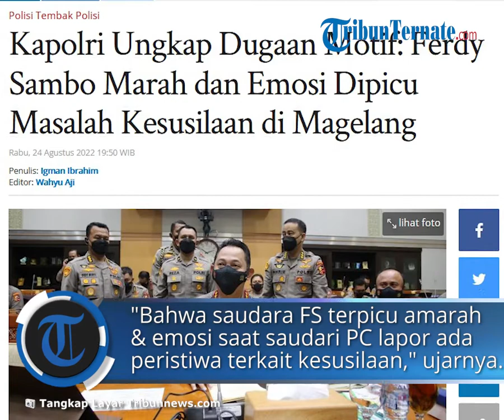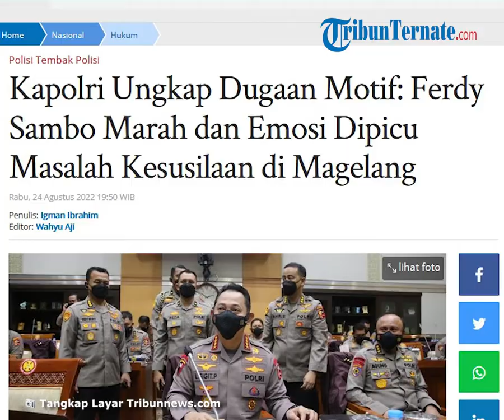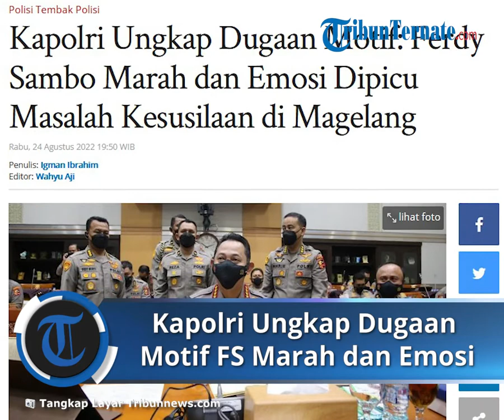Dugaan Motif Ferdy Sambo, Kapolri: Marah dan Emosi Dipicu Masalah Kesusilaan di Magelang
TRIBUN-VIDEO.COM - Kapolri Jenderal Listyo Sigit Prabowo mengungkapkan motif Irjen Ferdy Sambo marah dan emosi karena dipicu permasalahan kesusilaan terhadap istrinya, Putri Candrawathi yang terjadi di Magelang, Jawa Tengah.

Menurut Kapolri, hal itulah yang mendasari Irjen Ferdy Sambo melakukan pembunuhan berencana terhadap Brigadir Yosua Hutabarat alias Brigadir J.

"Jadi ini juga mungkin bisa mendapatkan gambaran lebih jelas bahwa saudara Ferdy Sambo terpicu amarah dan emosinya pada saat saudari PC melaporkan adanya peristiwa yang terkait dengan masalah kesusilaan yang terjadi di Magelang," kata Sigit saat menghadiri pemanggilan Komisi III DPR RI, Jakarta, Rabu (24/8/2022).

Namun begitu, dia masih enggan merinci mengenai maksud kesusilaan yang terjadi terhadap Putri Candrawathi.

Nantinya, motif itu bakal didalami seusai memeriksa Putri Candrawathi pada Kamis besok.

"Memang ada satu pemeriksaan yang memang kita tunggu untuk memastikan motif khususnya pemeriksaan terhadap ibu PC besok. Sehingga saat ini kami sampaikan bahwa motif ini dipicu adanya laporan dari ibu PC terkait dengan masaah masalah yang terkait dengan masalah kesusilaan," jelasnya.

"Jadi ini mungkin untuk menjawab bahwa isunya antara pelcehan atau perselingkuhan ini sedang kami dalami. Jadi tidak ada isu di luar itu dan ini tentunya akan kami pastikan besok setelah pemeriksaan terakhir," pungkasnya.

Artikel ini telah tayang di Tribunnews.com dengan judul Kapolri Ungkap Dugaan Motif: Ferdy Sambo Marah dan Emosi Dipicu Masalah Kesusilaan di Magelang,